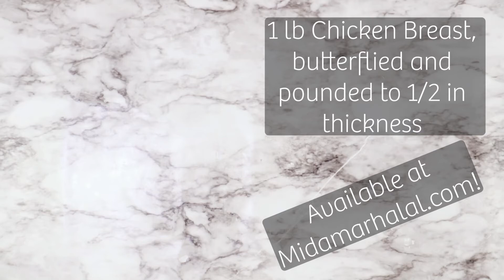Homemade Hummus and Shawarma Chicken Cooking with Cass by Midamar Halal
Get $5 OFF your next purchase with code ''YT2022"

ABOUT US: Midamar is a pioneer and global supplier of halal food. With decades of experience exporting food products and equipment worldwide, Midamar is also a supplier of export services to USA based companies. Midamar is best known amongst both consumers and the food-service industry as a premium USDA approved halal food brand.